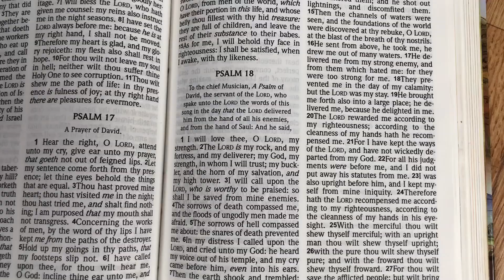Manaia Painting 'RANA'... Our God's Gaff ⚓️✝️⚓️ - JUDE Psallos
Over the Summer Hols, Manaia has been adamant dat she's not gona go on 'er tablet but read God's Word on a daily basis, learn new skills such as knitting, cooking and gardening and of course develop 'er natural creative  techniques 😊
I love 'er determination & self-discipline.
What a privilege to 'ave a 'bucket of water' like dis one in my life ☺️

Cheers JESUS 🔥✝️🔥

"Give instruction to a wise man, and he will be yet wiser: teach a just man, and he will increase in learning."
Proverbs 9:9
KJB

* Music Credit to Psallos... Hidden Reefs (Jude Album)